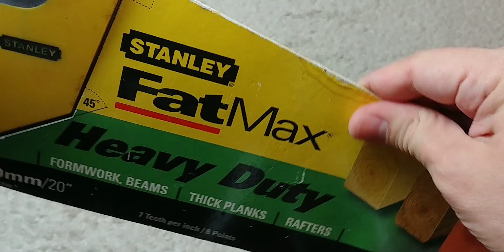Las 10 HERRAMIENTAS que TODO Prepper Debería Tener!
Taladro Black & Decker LDX
Amoladora DeWalt
Dremel 4300
Machete Ontario
Barreta Eastwing
Gerber etool
Sierra Stanley
Soldadora Arco

3)BITCOIN SEGURO en COINBASE! Compra usd 100 y recibi usd 110 en Bitcoin usando este
4) Mis Libros en inglés :

6) AVISO: Este canal contiene links del Programa de Afiliados de Amzon y otros porgramas lo cual quiere decir que al realizar una compra podemos ganar un pequeño porcentaje de la venta. Esto NO incurre en un gasto adicional para el comprador.